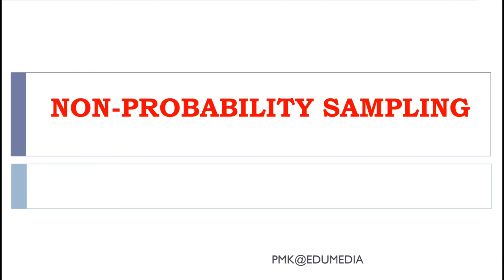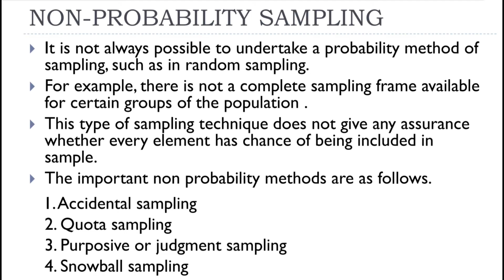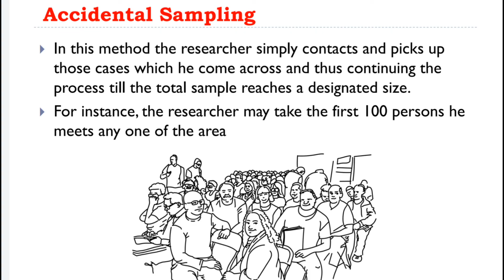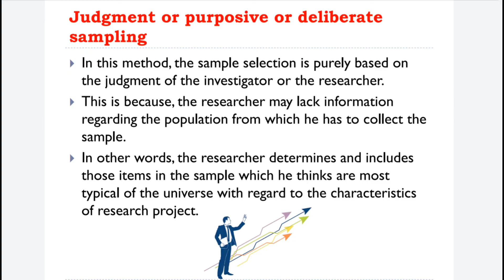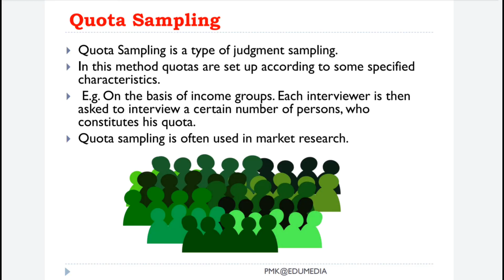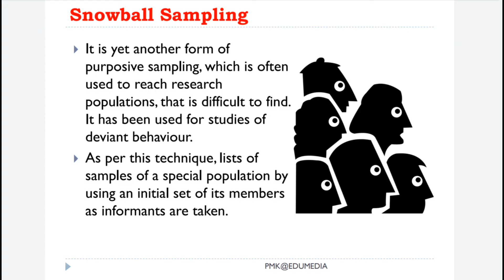Non-Probability Sampling Methods | Accidental | Quota | Purposive | Snowball sampling | Malayalam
Content:
I. Non-Probability Sampling Methods
1. Accidental sampling
2. Quota sampling
3. Purposive or judgment sampling
4. Snowball sampling